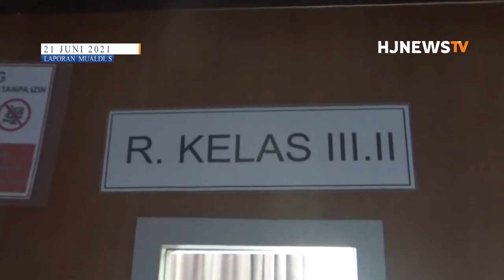Iptu Ramadhan Agustiansyah Jenguk Ibu yang Pendaran Usai Melahirkan Dimobil Ambulan Mogok| MERANGIN